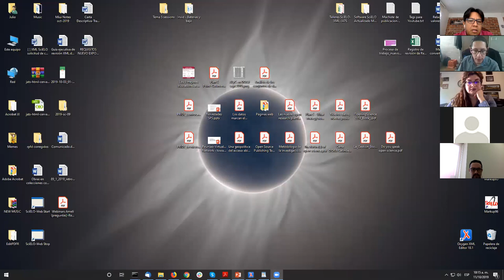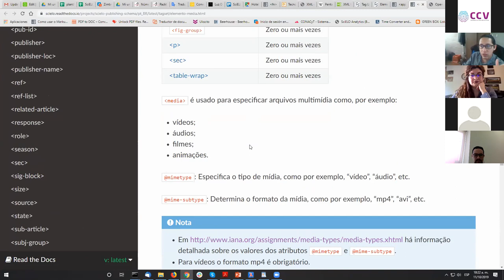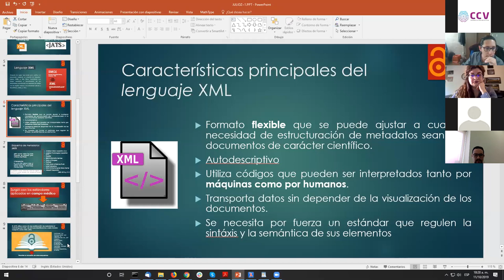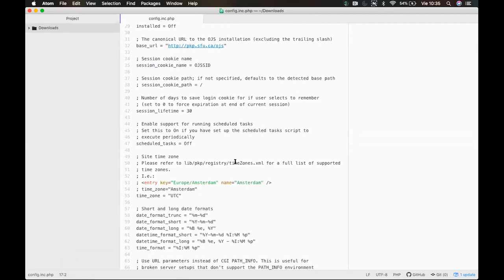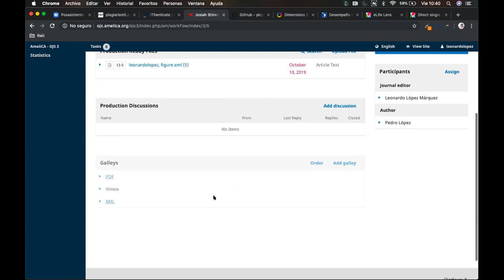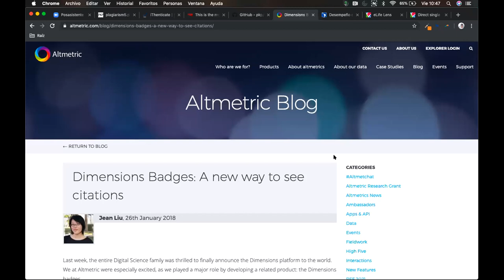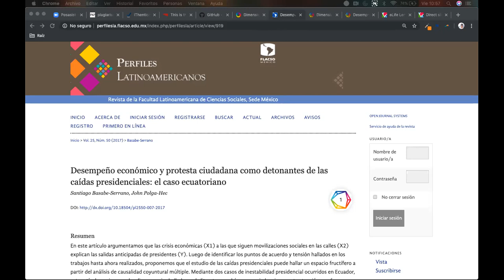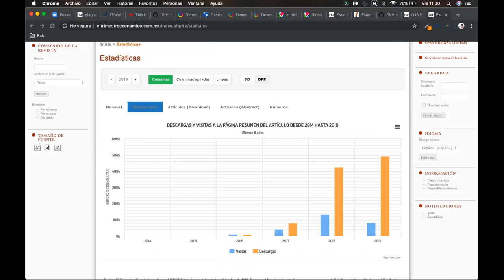OJS - Sesion abierta (11 oct 2019)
Se trata de una sesión abierta con el objetivo de compartir conocimiento en temas
relacionados con OJS, donde se presentarán diferentes preguntas a los ponentes,
además de que los participantes podrán aportar sus propias preguntas y
comentarios.

Ponentes: Julio Zetter Patiño (Gestor Editorial SciELO UNAM) / Pedro López Casique (PKP Certified OJS/OMP/OHS) / Montserrat Rangel González (Asistente Editorial RELACSO / FLACSO México)